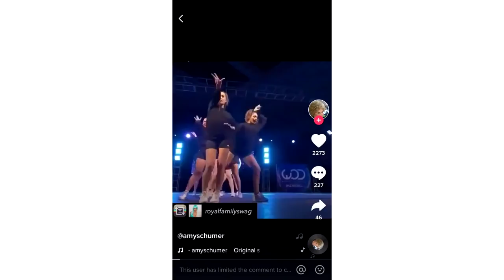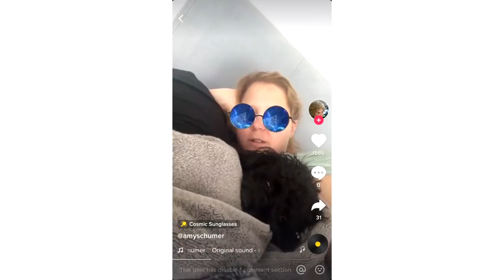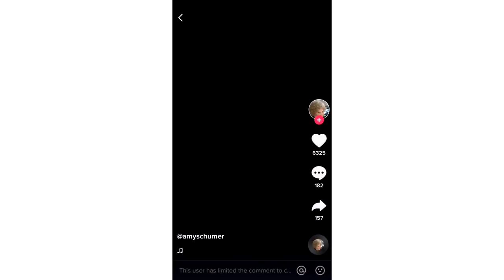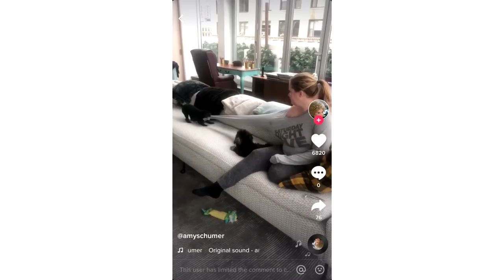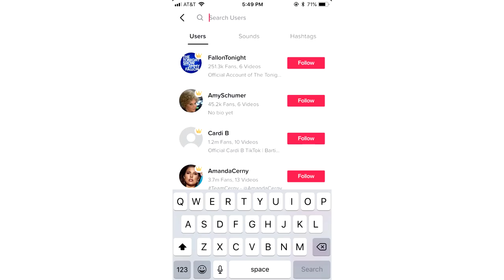when amy schumer uses tik tok...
Amy Schumer made a Tik Tok account
✩ SOCIAL MEDIA ✩